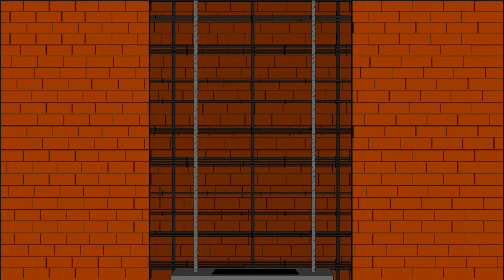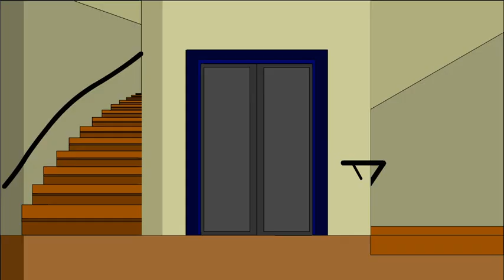Lift Escape Stick Android Gameplay FHD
All music used is made by:

Kevin Mcleod

New Features:
● Skins are now available for all characters! Unlock powerful weapons and armor, each with their own unique perks!
●       Leaf skins are light cheap so your units can move and be built quickly.
●       Ice skins contain powerful magic that will freeze and slow the enemy.
●       Savage skins are made from the bones and fur of magical beasts giving those who wear them bonus to Deads, increased attack speed, agility and stun reduction.
●        Lava skins are forged in the heart of a volcano and cause burn damage while also reflecting incoming damage back to the enemy.
●       Vamp skins are said to contain the power of Chaos, created by the darkest magic of Inamorta.  Vamp armor and weapons give your units the power of life steal, poison immunity and splash damage to all those who come too close.
● Endless Deads zombie survival mode! How many nights can you last?
● Comic book style cinematic intro for Endless Deads!
● Tournament mode! Battle your way through dozens of Ai challengers to win the "Crown of Inamorta!"

Campaign Mode:
In a world called Inamorta, you're surrounded by discriminate nations devoted to their individual nations technology and struggle for dominance. Each nation has developed its own unique way to defend and attack. Proud of their unique craft they have become obsessed to the point of worship, turning weapons to religion. Each believe that their way of life is the only way, and are dedicated to teaching their polices to all other nations through what there leaders claim as divine intervemntion, or as you will know it... war.